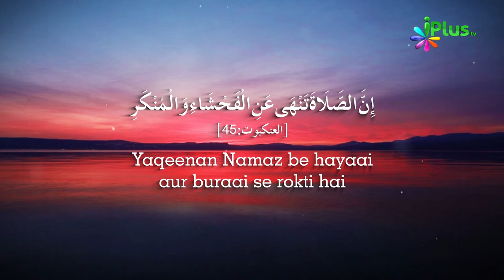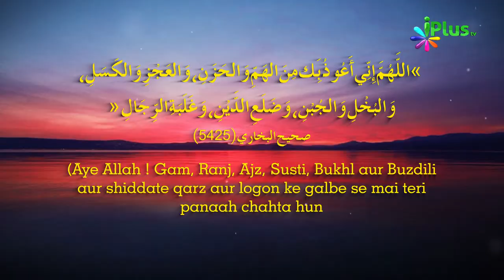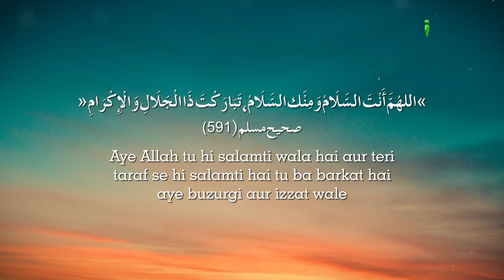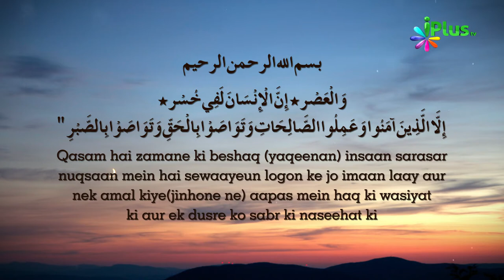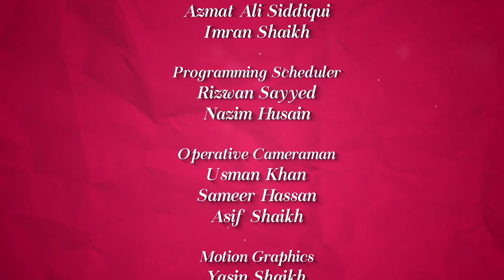Colours Of Islam Episode 11 By Zaid Patel - iPlus TV